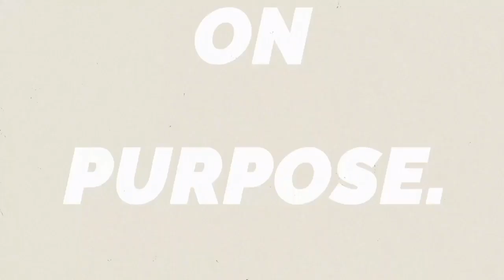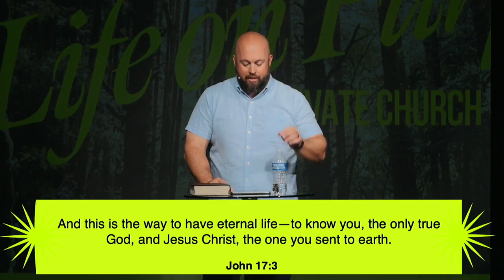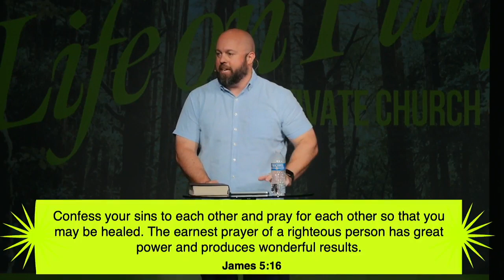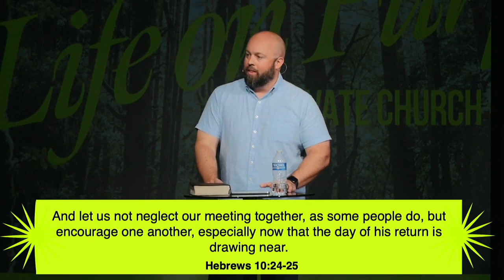Life On Purpose Week 4 - Get Equipped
As we discover how to live Life On Purpose we are moving closer to Jesus to be more like him. This week we discover how to be Equipped to live it out.